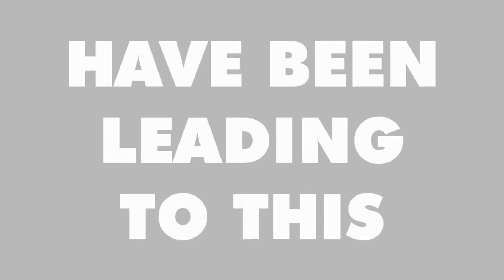Over 50 short films promo for CROSSOVER